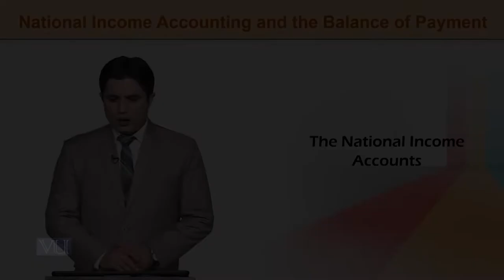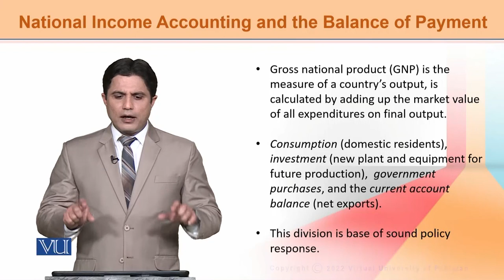ECO603_Topic131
ECO603-International Economics